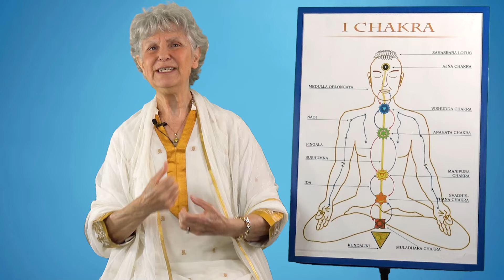VIVERE I CHAKRA - Con Gitanjali - LEZIONE 3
Entriamo NEL VIVO del nostro viaggio attraverso i Chakra con Gitanjali!✨🎁

Una lezione ricca e  divertente in cui sperimentarsi con le nostre paure, i nostri limiti emotivi che sono la PORTA DI ACCESSO per una vita più gioiosa e piena di significato.🙏

La vita spirituale è proprio questo: vivere con gioia le parti di noi stessi che sono da elevare mettendo a frutto la propria vita. Per la propria felicità e di conseguenza per gli altri.✨🧡

➡️Inizio delle TECNICHE e a seguire la PRATICA  a 10:59

✨Per conoscere questa famiglia spirituale basata sugli insegnamenti di Paramhansa Yogananda

🎁Se desideri donare e sostenere, anche economicamente, ecco perchè potresti aiutarci

🎁Se ti è stato utile questo video e vuoi sostenere il Team di Comunicazione di Ananda qui il link per una tua donazione

✨Se ti senti ispirato ad approfondire questi antichi insegnamenti ecco il corso di cui parla Gintanjali nel video